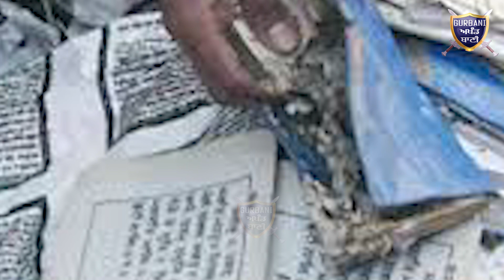ਦੇਖੋ ਹੁਣ ਤੱਕਦਾ ਪੰਜਾਬ ਦਾ ਸਭ ਤੋ ਨਾਲਾਇਕ ਮੁੱਖ ਮੰਤਰੀ ਕੌਣ ਤੇ ਕਿੱਦਾਂ ਬਚੂ ਪੰਜਾਬ ਇਹਨਾਂ ਤੋ|Gurbani Akhand Bani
Must Watch Who Was The Biggest Failure Chief Minister of Punjab And How How Can People save The Punjab From Them In Future .